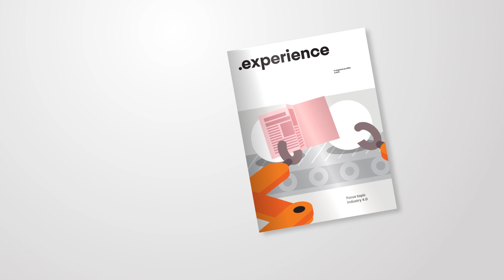.experience magazine: Smart Factories / Industry 4.0 | ERNI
Have you ever wondered what will be the top three global industries to invest in industry 4.0 until 2020? Or how many devices are going to be connected to internet by this year?

Read our fresh .experience magazine with topic Smart Factories - Industry 4.0 📰

Would you like to receive the .experience magazine in print or digital version in the future?